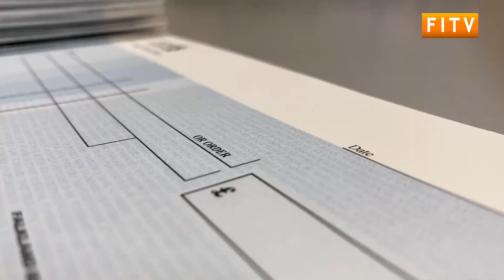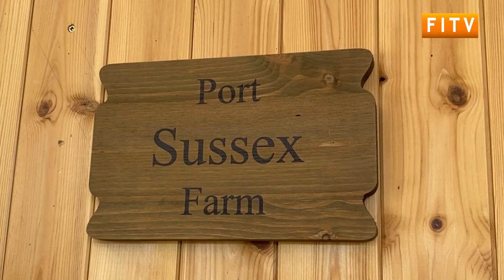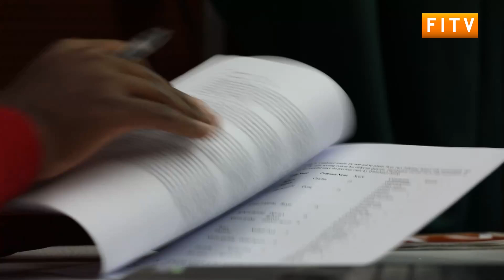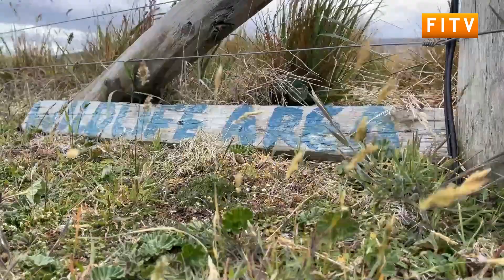Falklands Invasives: Preserving the Islands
🌿 Falklands Invasives: Protecting the Unique Ecosystem | Falkland Islands Television 🌍

Join us as we explore the pressing issue of invasive species in the Falkland Islands and their impact on this unique and fragile ecosystem. In this important video, we'll take a closer look at how non-native plants and animals have disrupted the local environment, threatening native species and biodiversity.

In this episode, you’ll learn:

🔍 What invasive species are present in the Falklands and how they arrived
🎯 Ongoing efforts and strategies to manage and mitigate the spread of invasives
🤝 How the community and conservationists are working together to protect the islands' natural heritage

Understanding and addressing the threat of invasive species is crucial to preserving the Falkland Islands' unique environment. Tune in to learn more about what’s being done.

for all the latest news and content from the Falkland Islands.

Help protect the Falklands' natural beauty!